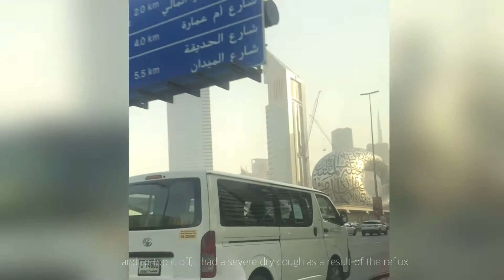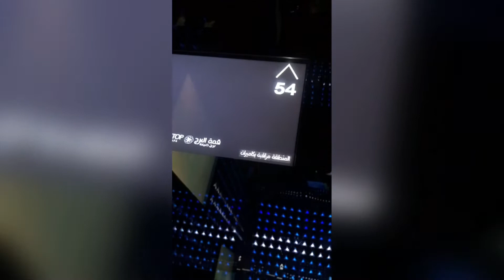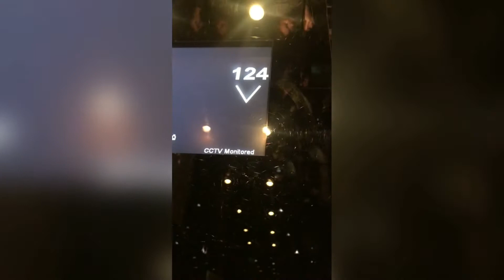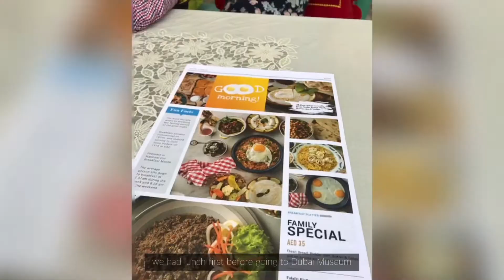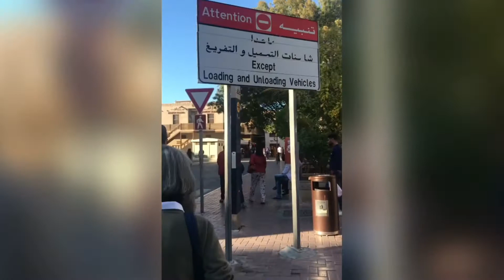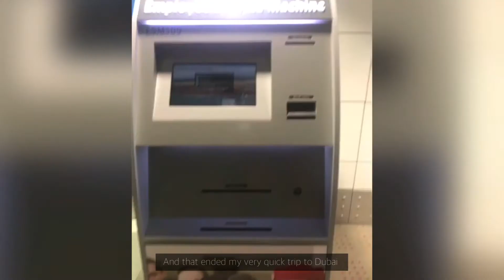Dubai 2020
Last February 2020, my family had a reunion in Dubai for my brother’s wedding. I never thought that this was going to be my last travel abroad in a while. So many things have happened in a span of a year. The world seemed to stopped by the virus but at the same it felt like time has swiftly passed by.

It took me a great while to finish editing this video as this was my last genuinely happy moment since last year. I didnt take many footages as I was really savoring these moments with my family.